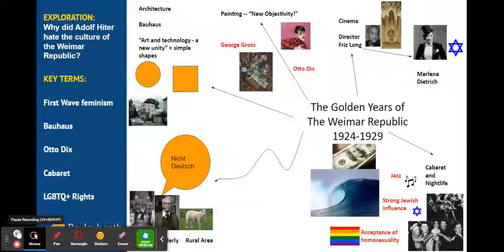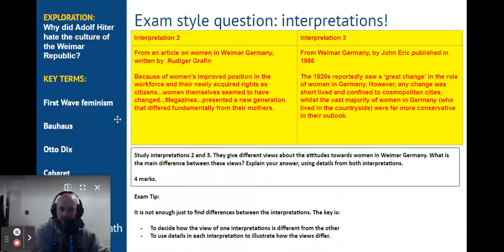The Culture of the Golden Era, Germany 1924-1929